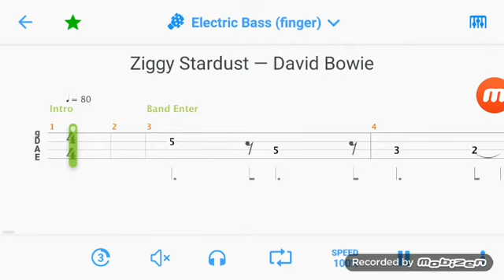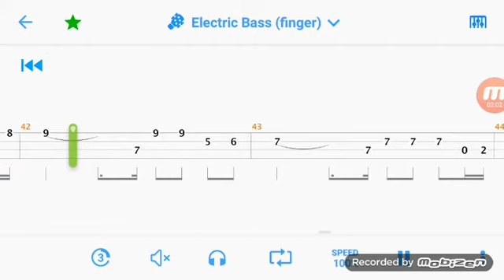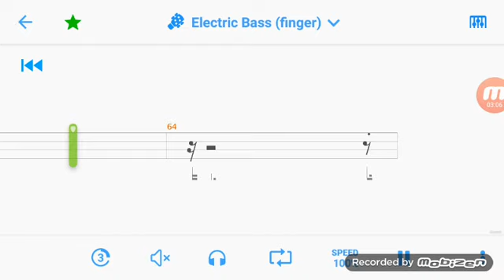ziggy stardust bass tab